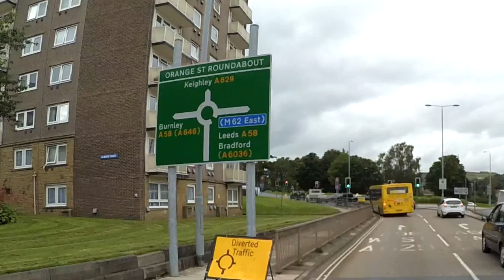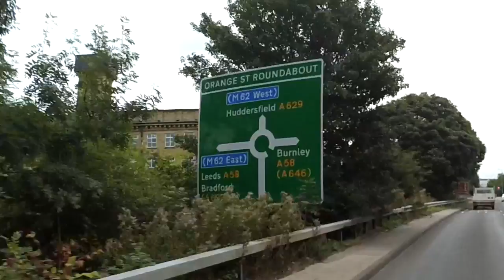Large Roundabouts UK - Multi Lane Roundabout Rules Orange Street Halifax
This Driving Lesson Video shows you how to negotiate Large Roundabouts and Multi Lane Roundabouts in the UK.

This video was filmed at Orange Street Roundabout, near Broad Street Plaza in Halifax but the techniques can be adapted to safely negotiate larger spiral roundabouts anywhere in the UK.

is a new website which is coming soon.